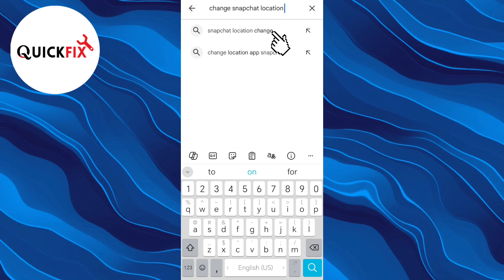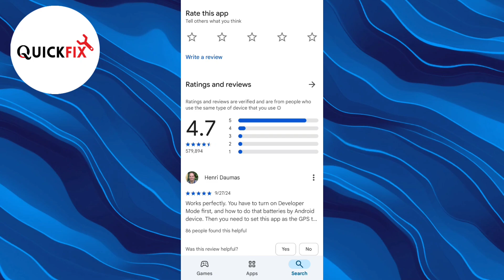How To Change Snap Location On Snapchat (2024)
How To Change Snap Location On Snapchat

In this video I will show you how to change location on snapchat also how to fake your location in snapchat. Learn how to fake your location on Snapchat in 2024 for both Android and iPhone! Whether for pranks, privacy, or fun, this easy guide will show you step-by-step tricks to change your location and keep your friends guessing!

Snapchat Location Spoofing
Snapchat Hacks 2024
Change Snapchat Location
Snapchat Privacy Tips
GPS Spoofing Guide
Snapchat Tricks for Android & iPhone
Fun with Snapchat Locations